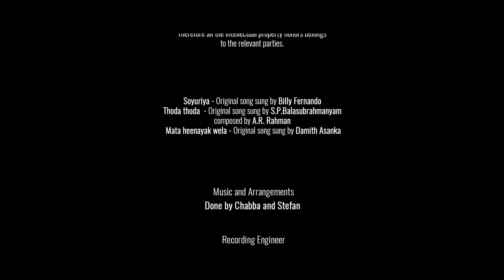CHABBA ft STEFAN : SOYURIYA | THODA THODA | MATA HEENAYAK WELA | OFFICIAL COVER VIDEO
This Mash-up cover includes famous Sinhala & Tamil songs sung by respected artists and we hereby declare that it was purely on artistic purpose. Therefore all the intellectual property honors belongs to the relevant parties.

*Music and Arrangements*
Done by Chabba and Stefan

*Recording Engineer*
M Ameer

*Flutist*
Nuwan Balasooriya

*Cast*
Liza Felsinger

*Recording studio*
Stik figure

*Video Production*
MVM Production
Shathveegan Sridheran
Sharmeegan Sridheran
Matthew David

*Special thanks*
Andy rajahselvam
Shanthiya Pushparaj